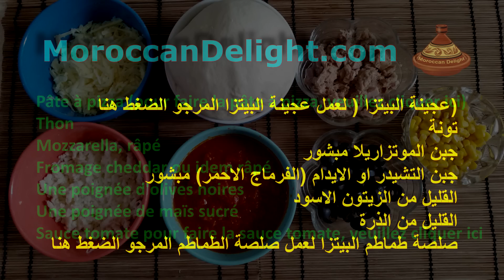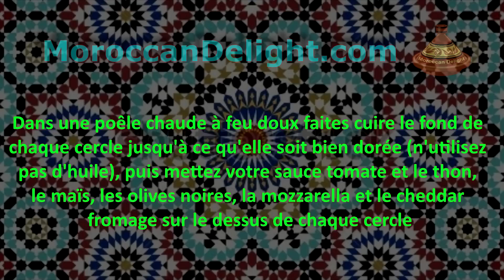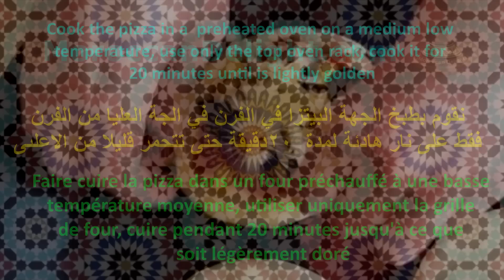Mini pizza - بيتزات صغيرة بالتونة رائعة جدا ولذيذة - Mini-Pizza au Thon